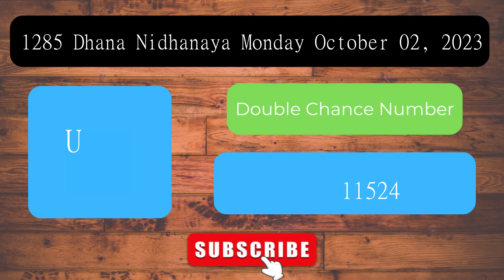Dhana Nidhanaya 1285 Monday October 02, 2023 ලොතරය් දිනුම් අංක Lottery Result DLB NLB Sri Lanka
Welcome to the Daily Sri Lanka Lottery Results channel! This video presents the lottery results for Dhana Nidhanaya 1285 Monday October 02, 2023.